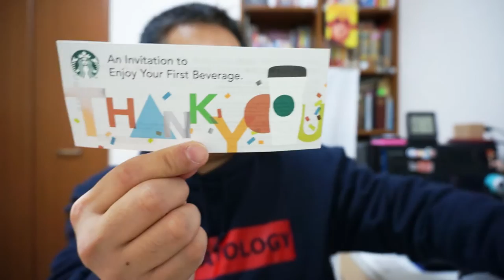【感謝】誕生日プレゼントを頂きましたー！GGKC#1032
私の誕生日(3月16日)にプレゼントを頂きましたぁ！
欲しかったスタバのタンブラーをプレゼントして頂きました。
効果音
On-Jin(音人)

パーティーグッズ：フリー効果音｜Music is VFR